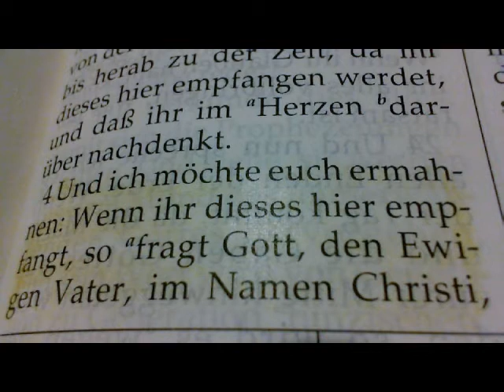Buch Mormon_Die Verheißung Moronis